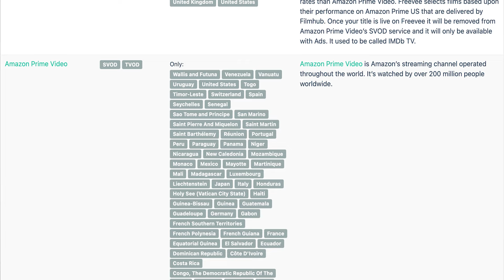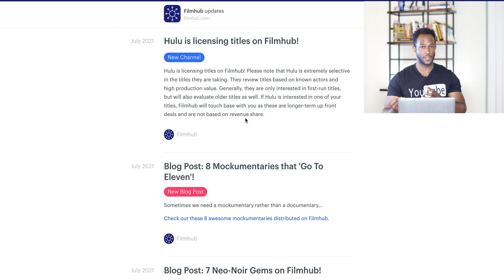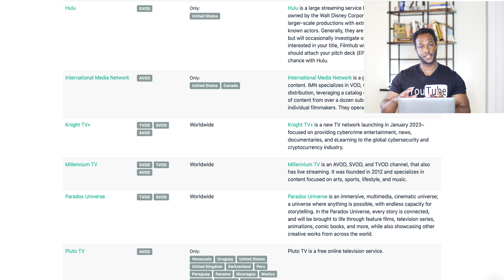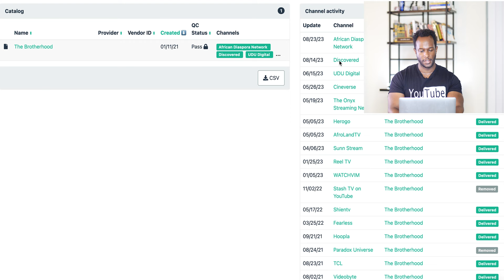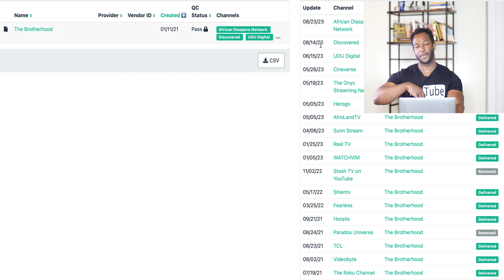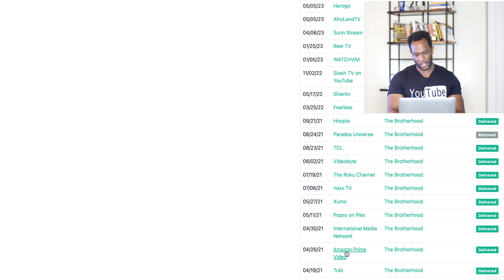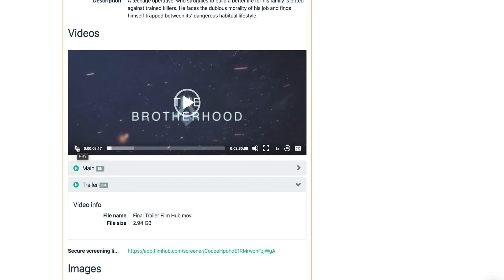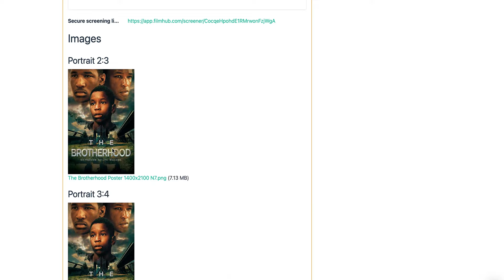How to Get My Film on Hulu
What Streaming Platforms Can You Get on with Film Hub? | Getting on Hulu

In this video, we're diving deep into the world of streaming platforms and how Film Hub can be your ticket to getting your films on various platforms, including Hulu. 🎥📺

👉 Panasonic GH5: Check out the reliable Panasonic GH5, perfect for capturing stunning visuals.

👉 Panasonic GH5 Mark II: Explore the upgraded Panasonic GH5 Mark II for enhanced filmmaking capabilities.

👉 Anamorphic Lens: Elevate your visuals with the magic of an anamorphic lens.

👉 External Monitor: Ensure precise framing with an external monitor for your shoots.

🎞 "The Brotherhood" IMDB Page: Delve into the details of our captivating feature film on its IMDB page. Discover the narrative that has enthralled audiences worldwide.

🍿 Watch "The Brotherhood" on Amazon Prime: Immerse yourself in the cinematic journey on Amazon Prime Video. Experience the compelling storytelling firsthand.

🆓 Watch "The Brotherhood" for Free on Tubi TV: Enjoy this film without any subscription fees on Tubi TV. Join the adventure now!

🎥 Watch "The Brotherhood" on Plex: Stream the film on Plex and get lost in its captivating narrative. Witness the power of storytelling come to life.

🍀 Discover the Versatile Clover Key: Enhance your filmmaking toolkit with the multi-functional Clover Key. A camera plate screwdriver and bottle opener designed to meet your creative needs.

📘 Expand Your Storytelling with "Save the Cat" by Blake Snyder: Master the art of storytelling and scriptwriting with this essential resource.

📚 Elevate Your Craft with Books by Robert McKee: Explore the world of storytelling through the works of Robert McKee.

"Story" by Robert McKee
"Dialogue" by Robert McKee
"Character" by Robert McKee
🖋️ Level Up Your Screenwriting with Final Draft 12: Get your hands on the industry-standard screenwriting software for professional scriptwriting.

🎥 Recommended Videos to Enhance Your Filmmaking Journey:

How to Write a Feature Film (Structure): Explore the art of feature film writing in this insightful tutorial.

Don't miss out on the ultimate guide to getting your films on various streaming platforms, including the game-changing Hulu! Dive in, learn, and share the filmmaking magic. 🎬🎉